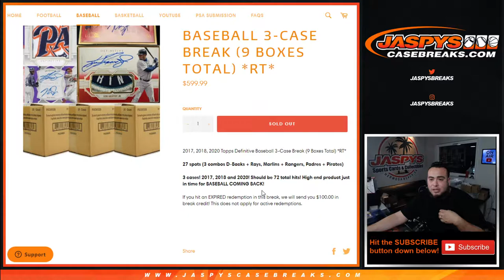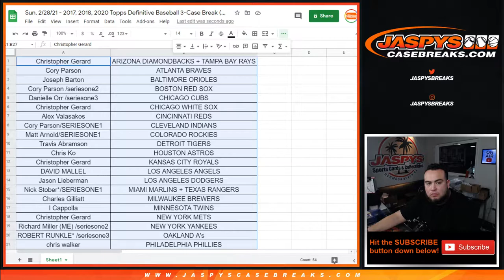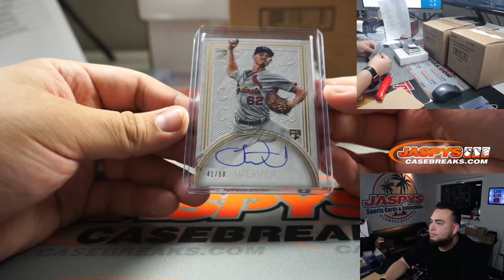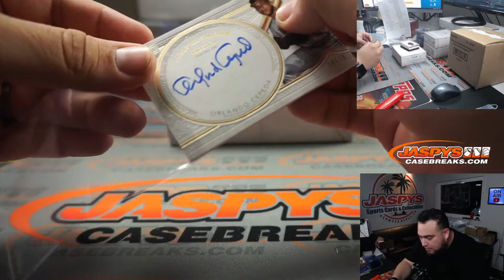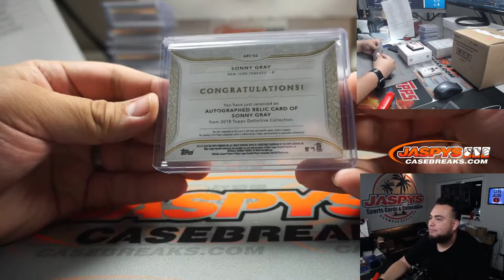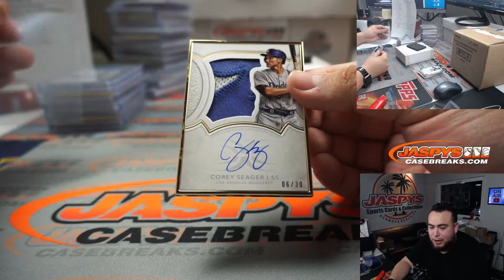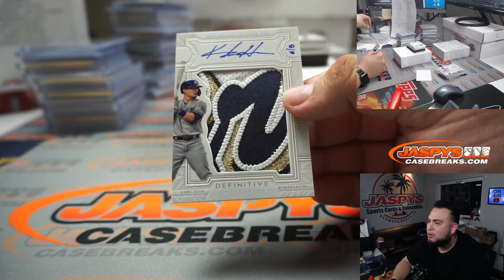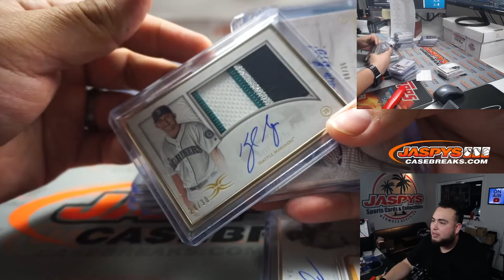Sun. 2/28/21 - 2017, 2018, 2020 Topps Definitive Baseball 3-Case Break (9 Boxes Total) *RT*